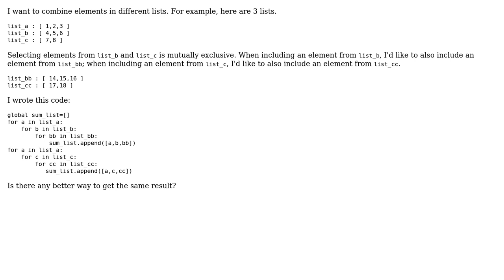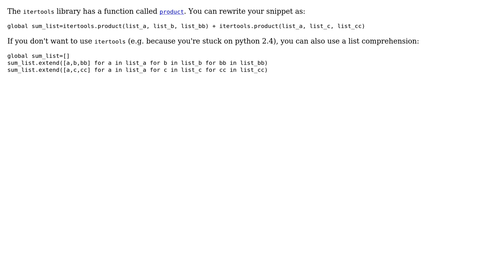Code Review: Produce product of lists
With thanks & praise to God, and with thanks to the many people who have made this project possible! | Content (except music & images) licensed under CC BY-SA | Music | Images & others | With thanks to user ruds user poc user 200_success and the Stack Exchange Network Trademarks are property of their respective owners. You are responsible for your own actions.